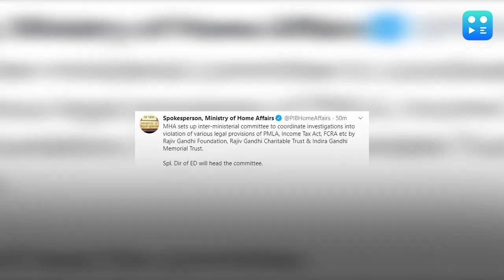3 Gandhi family trusts' finances under Centre's lens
Upping the ante against the Gandhis, the Centre on Wednesday said that three trusts linked to the Gandhi family will be investigated for alleged wrongdoing in financial dealings. The Home Ministry has formed an inter-ministerial committee to coordinate investigations into alleged income tax and foreign donation rules violation by Rajiv Gandhi Foundation, Rajiv Gandhi Charitable Trust, and Indira Gandhi Memorial Trust, the ministry's spokesperson tweeted. The investigations will focus on the violation of laws like the Prevention of Money Laundering Act, Income Tax Act and Foreign Contribution (Regulation) Act by the Gandhi family-run trusts.